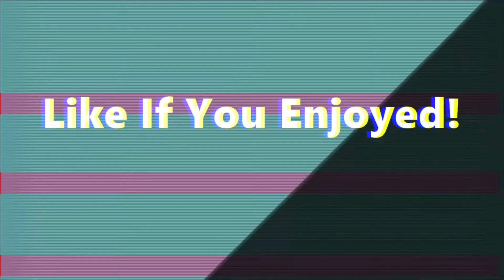Friday The 13th-Savini Jason Kills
A Friday The 13th The Game video showing off Savini Jason.